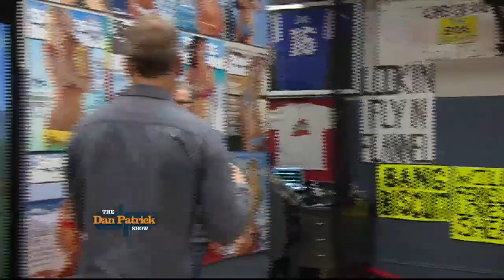Paul Burmeister Assessing Danettes QB Talents (Look-In) 4/28/15